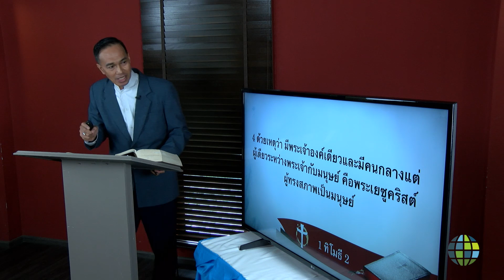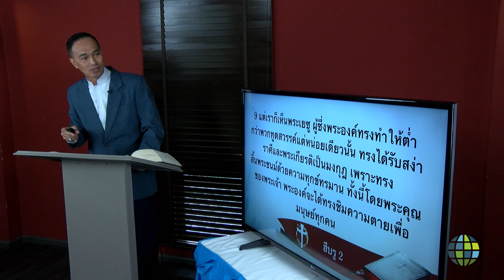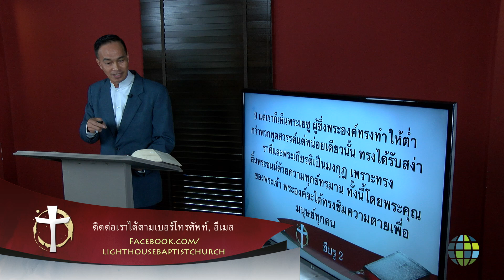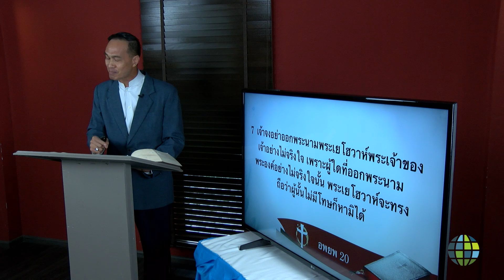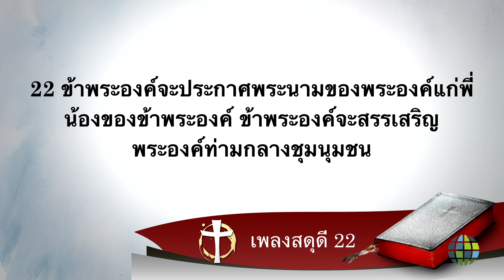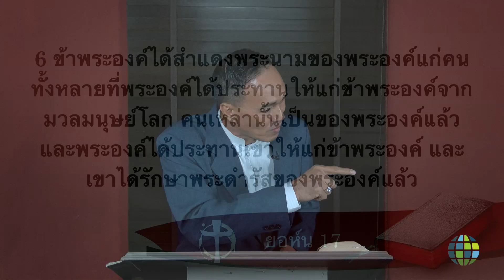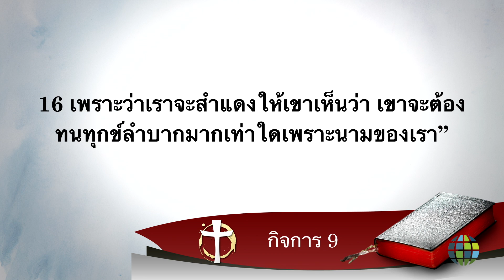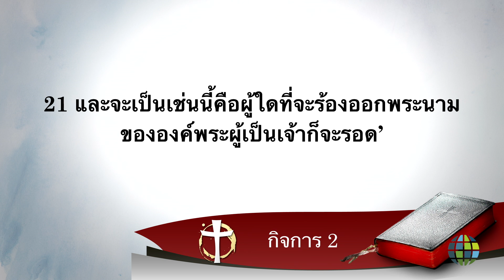พ.ต.ต.ศักระพี จอมหงษ์ Lift His Name Up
Sakrapee Jonsong
TH-SJ-1701-016